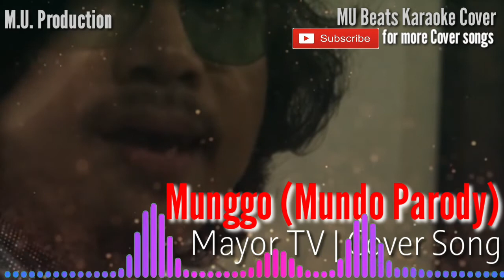Munggo (Mundo Parody) - Mayor Tv | Cover Song | MU Beats Karaoke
Munggo (Mundo Parody) - Mayor Tv | Cover Song

MU Beats Karaoke Cover

Year: 2020
M.U. BEATS KARAOKE COVER